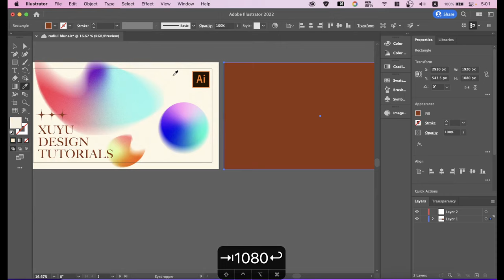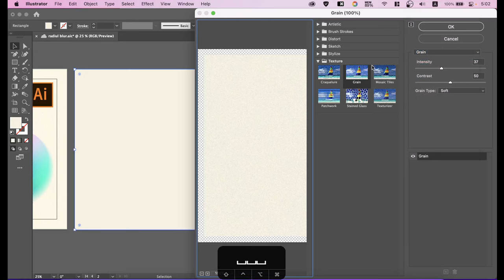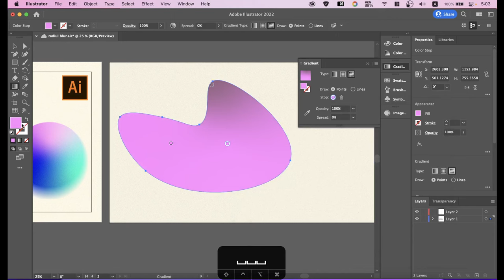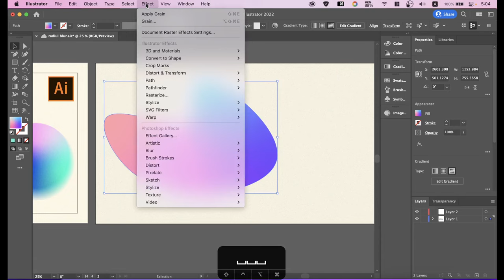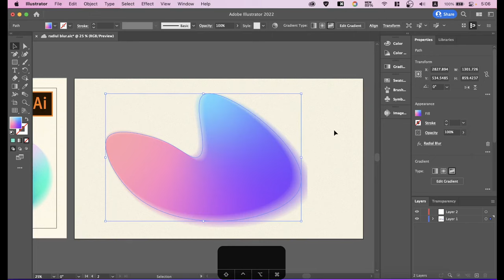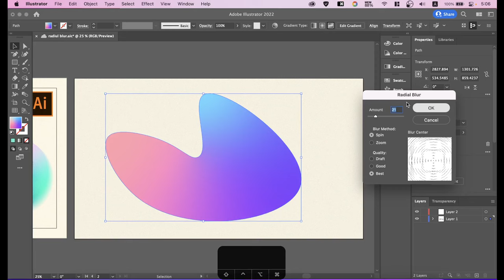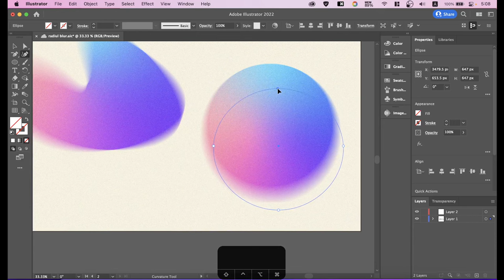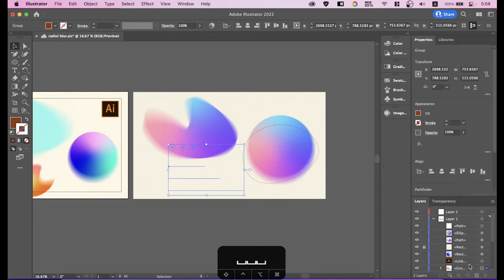🔋Radial Blur And Freeform Gradient With Adobe Illustrator || XUYU Design Tutorials For Beginner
Radial Blur And Freeform Gradient With Adobe Illustrator || XUYU Design Tutorials For Beginners.I hope this video will inspire you to create more designs with Adobe Illustrator.

😀How To Make A Swirl With Neon Style Effect With Adobe Illustrator || XUYU Adobe Illustrator Tutorial